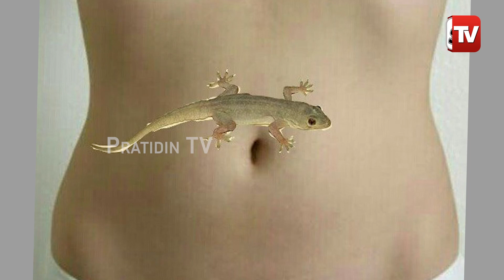କେଉଁ ଅଙ୍ଗରେ ଝିଟିପିଟି ପଡ଼ିଲେ ଶୁଭ ହୁଏ ଜାଣନ୍ତୁ...|What Actually Happens if a Lizard Falls on You?